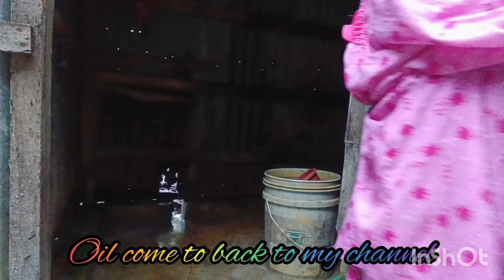বৌদির স্নানের ভিডিও 🥰part-7#youtubeshorts # bathing 😱😱🤪@purnima7890